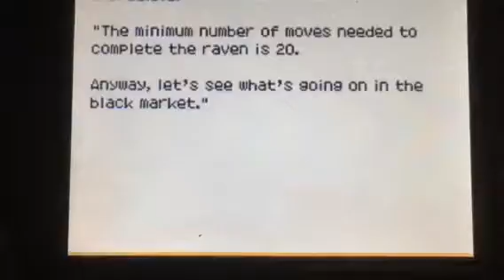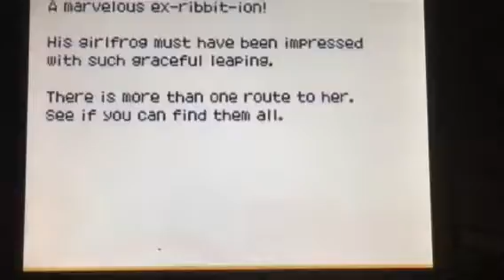The black raven revealed- professor Layton and the last specter